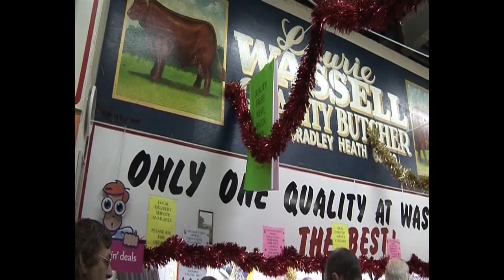Cradley Heath Big Market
Upto the late 1990's the big market in Cradley Heath was a very busy place especially at christmas time.